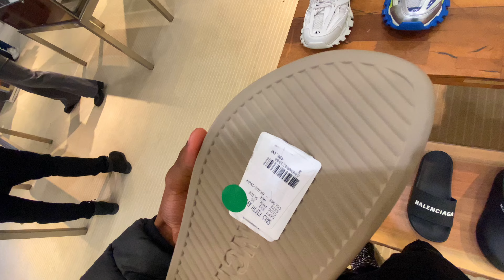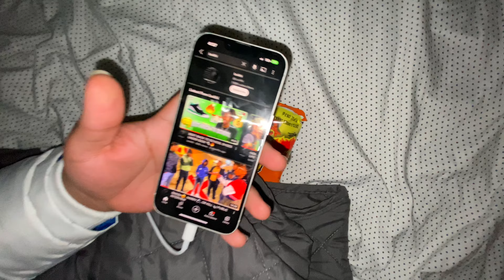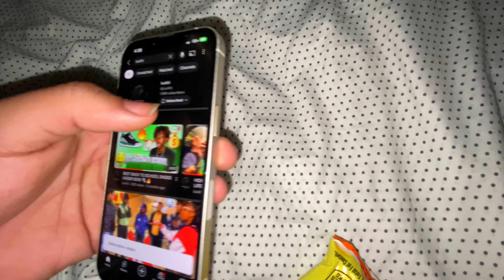WENT SHOPPING WITH MY RICH FRIENDS!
💡Youngest Youtuber With Good Content💡

*I DONT OWN COPY RIGHTS TO ANY MUSIC PLAYED IN THIS VIDEO*

Luv Y’all 💌